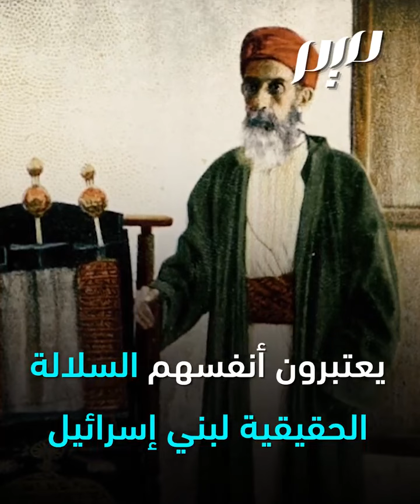السامرية.. طائفة يهودية تُحاربها إسرائيل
يعتزون بفلسطينيتهم ويُضايقهم الإحتلال الإسرائيلي.. من هم السامريون الذي يرفضون نعتهم باليهود ويدعون أنهم أتباع سيدنا موسى الحقيقيون؟